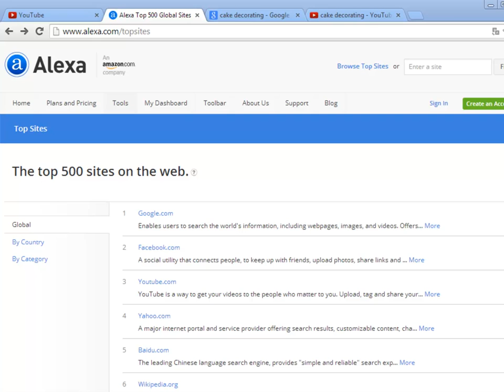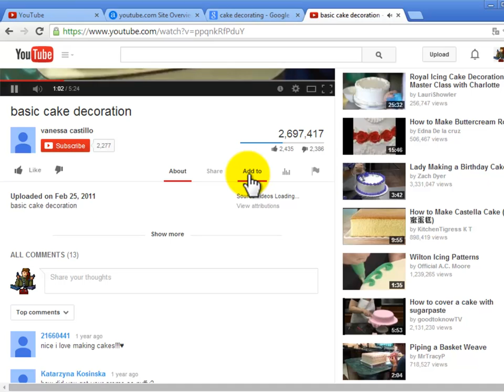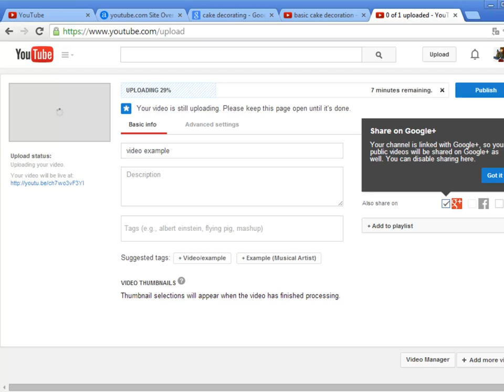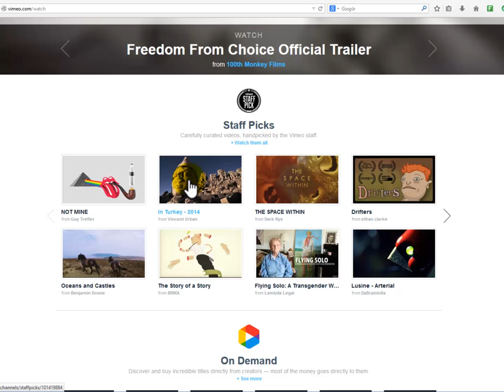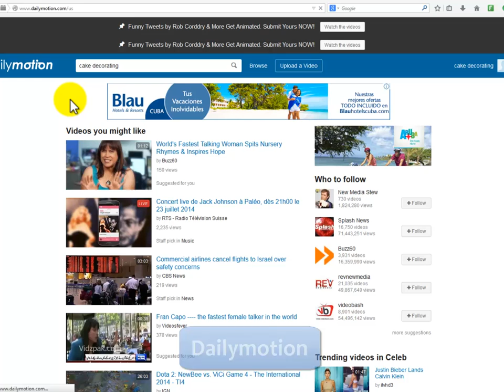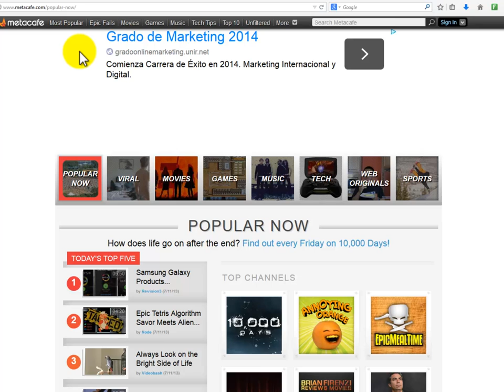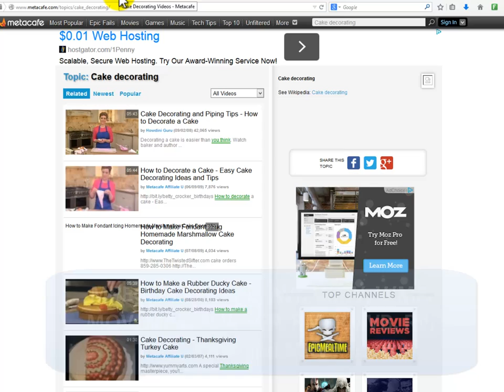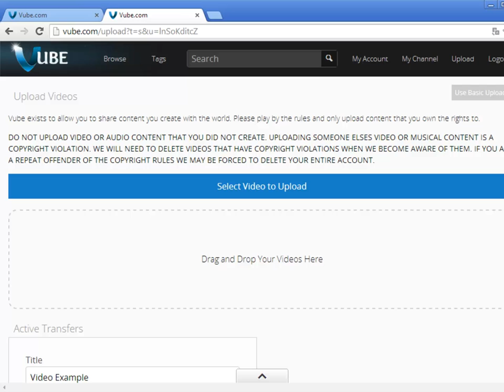Top Video Sharing Websites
Explore the top video sharing websites in this informative video! Whether you're a content creator, marketer, or simply interested in sharing videos online, knowing the top platforms can be essential. This video provides an overview of various video sharing websites, their features, and how to utilize them effectively. Discover the best platforms for your video sharing needs today!